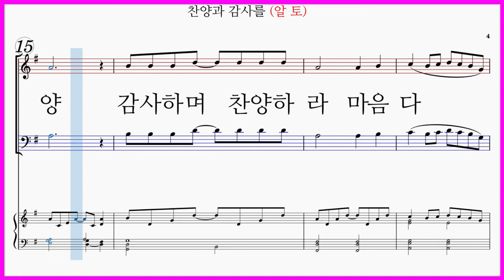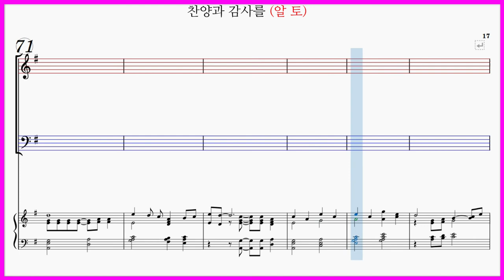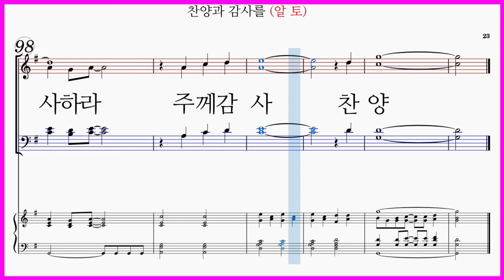[알토] 찬양과 감사를(Allen Pote) / 파트연습 악보동영상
찬양과 감사를(Allen Pote)

찬양과 감사를(Allen Pote) 가사

기뻐하며 감사 찬양하라
기뻐해 노래해 주님을 찬양해
감사하며 찬양하라 오 내가 주님께 찬양
감사하며 찬양하라 마음 다 해 주를 찬양하라
주님 안에 기뻐 찬양해 기뻐해 주님께
감사하라 주의 행하신 놀라운 일
기뻐하며 노래하라 주를 찬양해
그 앞에 감사해 노래하며 그 이름 찬양해
주의 놀라운 일 찬양하라
노래하며 그 이름 찬양해 마음 다 해

오 주는 나의 힘 큰 시험 닥쳐도
내게 도움 되시네
주님을 믿는 자 참 의지하니
주님 저를 떠나지 않네
나의 주 그 백성 버리잖네
기뻐하고 감사하라 또 주를 높여 찬양해
온 맘으로 주님 앞에 감사하라
기뻐 노래하라 기뻐하라 기뻐하라
찬양해 기뻐해 노래해
기뻐하라 감사로 찬양해
감사하라 기뻐하고 감사하라
주께 감사 찬양

찬양과 감사를(Allen Pote) 파트연습링크입니다.